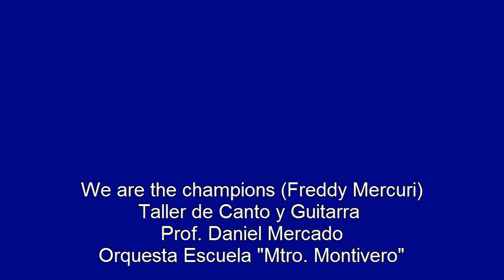We are the champions - Orquesta Escuela "Mtro. Montivero"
Taller de Canto y Guitarra-Dir. Prof. Daniel Mercado
04/12/12 - Paseo Cultural Castro Barros
La Rioja